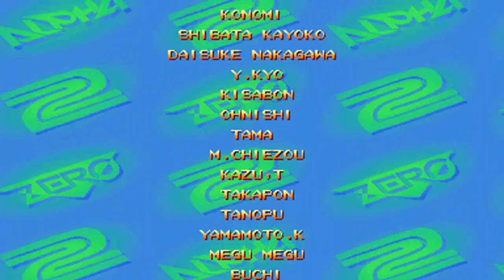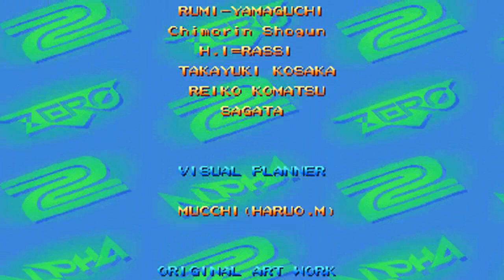Street fighter Alpha 2(Zero 2) Dramatic mode Expert diffiuclty M.Bison(Vega) 2:0 playthrough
Version: Asia 960826
Cpu partner: Akuma
M.Bison(Vega) no Super
Player:michaelpf(Myself)
Games' difficulty: Expert
I didn't play it so good, just for fun